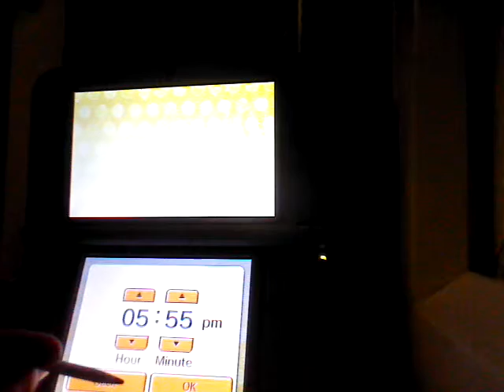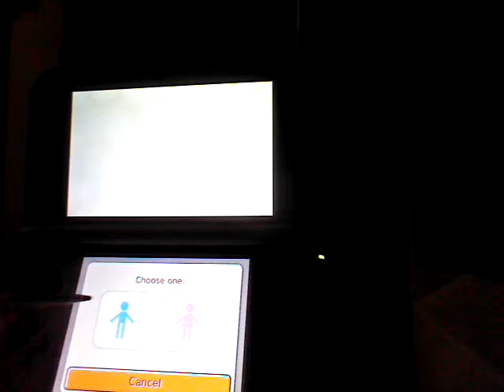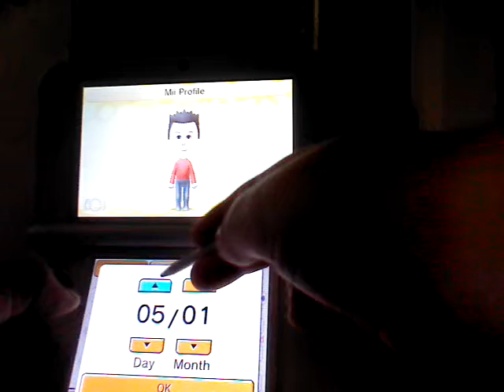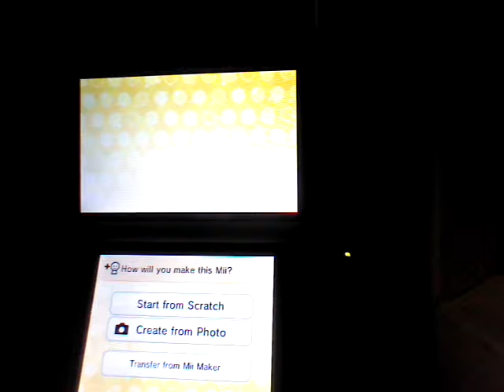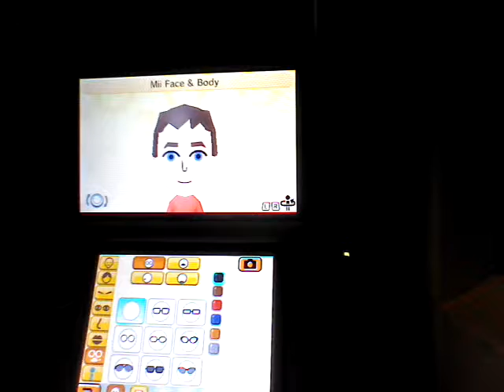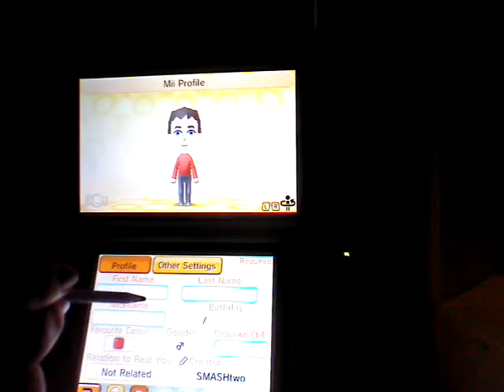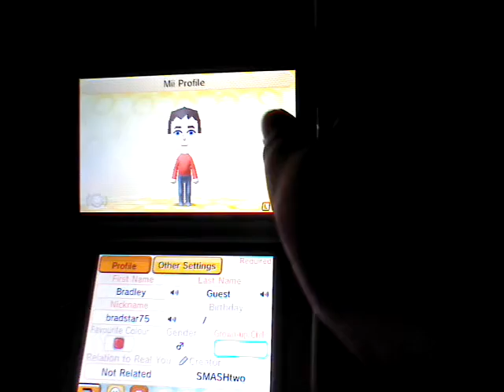Tomodachi Life Part 1 : ME N BRAD JUST CHILLING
I will upload the Minecraft R.E.B.O.O.T.E.D survival series tommorow.